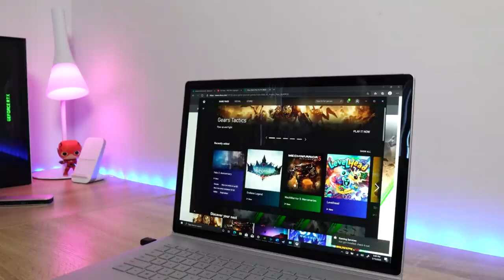Surface Book 3 | تجربة السيرفس بوك 3 في الالعاب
ThnX: Booredatwork.com